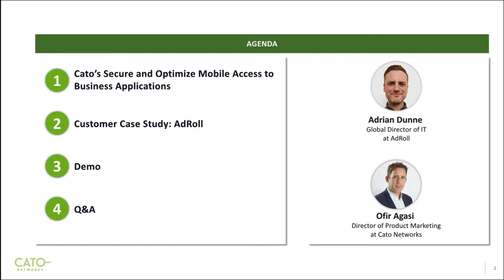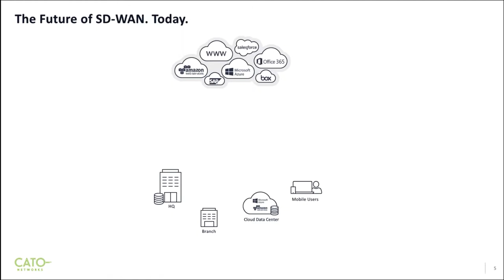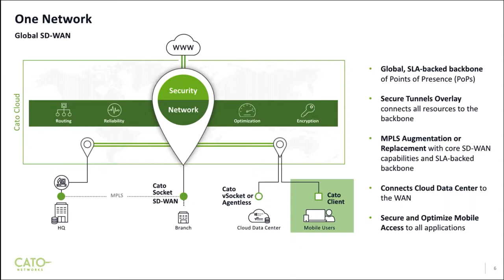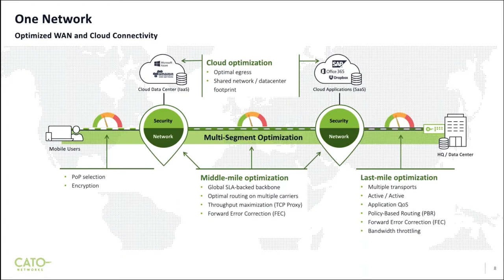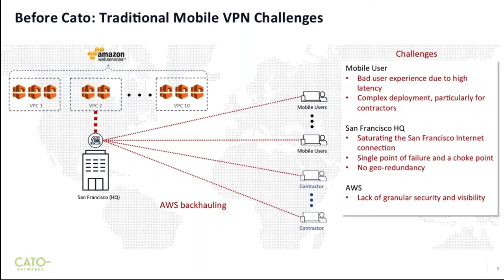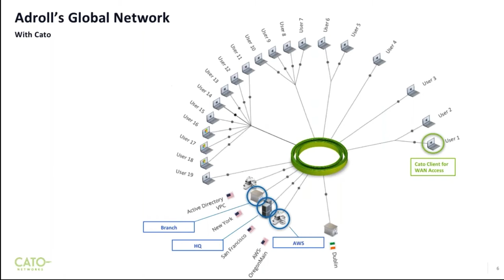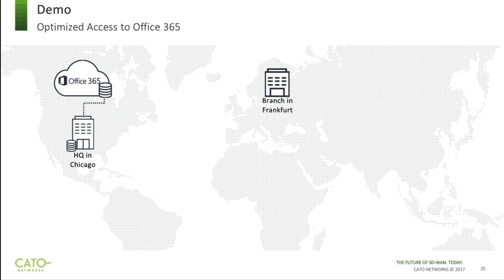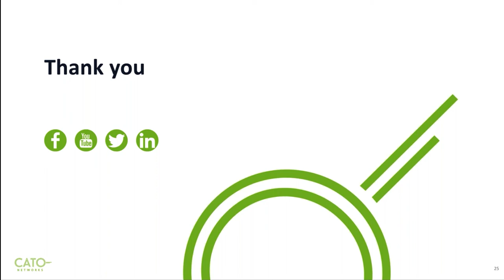The End of Slow VPN - Mobile Access Revolution